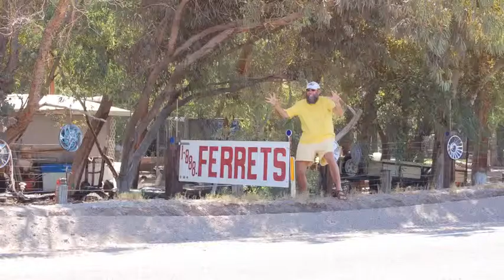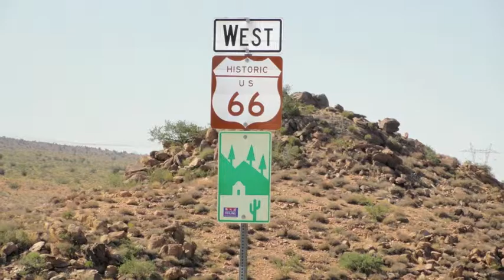WHEN WE GO OUT OF TOWN by BARRY BiG B BRENNER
BARRY BRENNER: Songwriter
Vocals & Playing all Instruments
Acoustic Slide Guitar : Martin D-18
Electric Guitar: Les Paul Standard
Bass: Fender Precision
Drum Kit: Slingerland